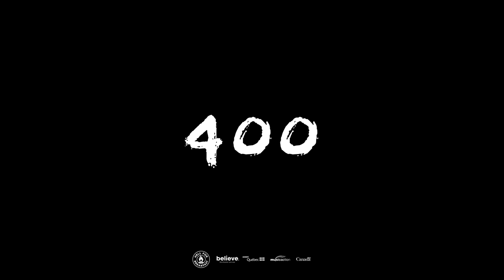Beyond Deviation - Beyond Deviation 400 (400 Vocalist World Record Track)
Beyond Deviation is breaking the Guinness World Record for “Most vocal solos in a song recording” currently set at 365 with its new track “Beyond Deviation 400", featuring no less than 400 vocalists. This 37-minute long song promises to be a masterpiece, not only for the band but also for the entire deathcore scene.
*Features vocalists from around the world, including AngelMaker, I Declare War, Vulvodynia, Distant, Mental Cruelty, Left to Suffer, Carcosa, Monasteries, Cytotoxin, In Dying Arms, God Of Nothing, Babirusa, Dealey Plaza, Aegaeon, Lowlife, Euclid, Lost Creation, The Machinist and Basterds.